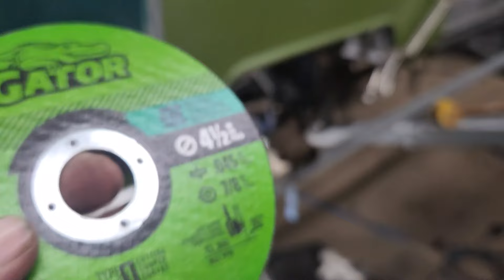Front Nose Replacement Part 1 -VW BUS - Episode 31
This episode we finish up the rear panels and start on the nose replacement. Hope this helps a bit with your project. What do you think? Need something designed or made let me know.

If you use any of my AMAZON links or buy anything within 24 hours of going through my link my channel gets a little commission that helps me continue making these videos.

Black Raptor
Tintable Raptor
WJ headlights
d-ring shackles
Dewalt drill combo
Batwing awning
Roof top tent
Solar shower
13k winch

If you found this video of value for education or entertainment or anything in between.  Please feel free to donate to the cause to help me continue to bring these videos to the world.